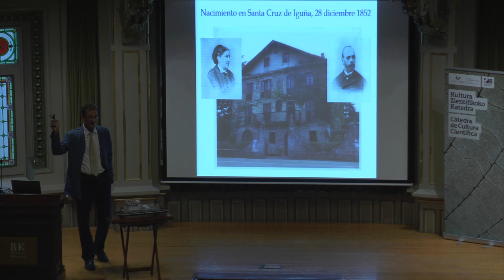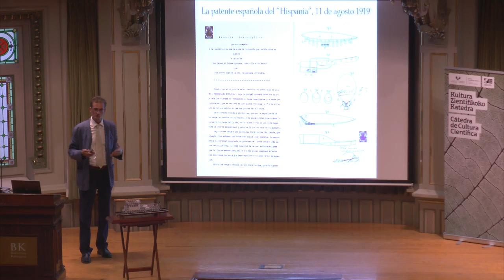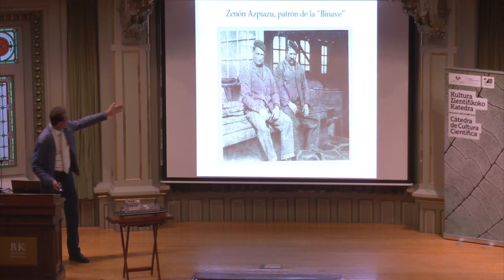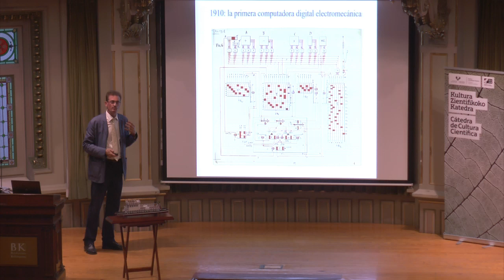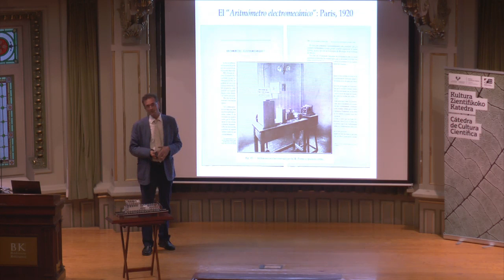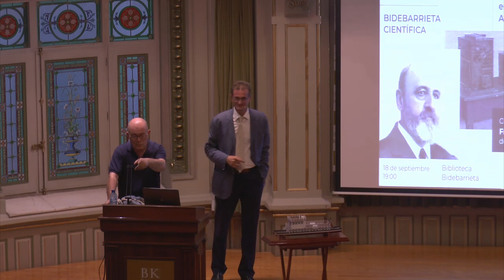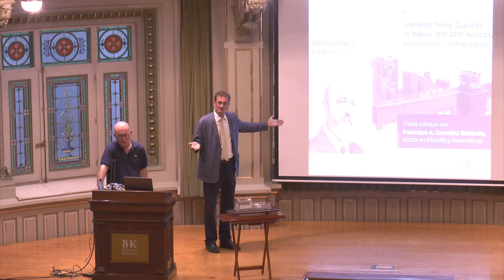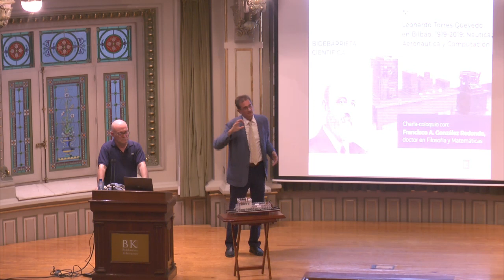"LEONARDO TORRES QUEVEDO EN BILBAO, 1919-2019: NÀUTICA, AERONÀUTICA Y COMPUTACIÒN"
FRANCISCO A. GONZÀLEZ REDONDO
BIDEBARRIETA ZIENTIFIKOA